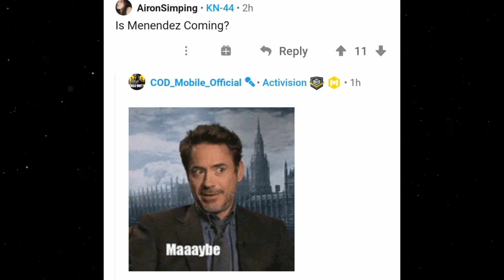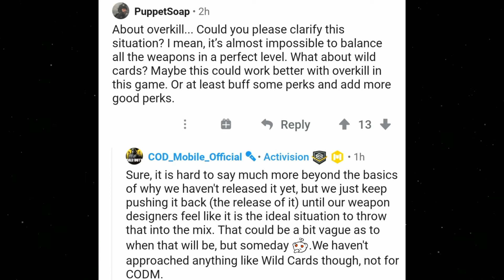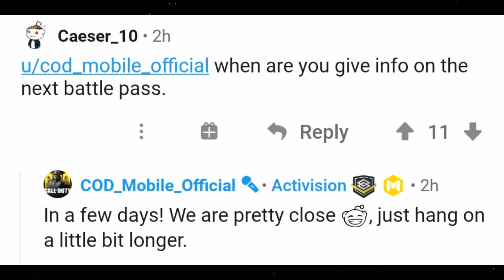call of duty mobile season 1 battle pass | Huge Leaks | cod mobile season 1 leaks | codm s1 trailer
in this video i'm going to show you call of duty mobile season 1 battle pass | Huge Leaks | cod mobile season 1 leaks | codm s1 trailer

★★★ About Channel ★★★
Hi..
Friends
Welcome to " Mr CodmYT " YouTube Channel

On This Channel (Mr CodmYT) You Will Get latest news, leaks and rumours about Call Of Duty: Mobile and trailer of Upcoming games. You will also get some tips and tricks of Mobile Games.

My schedule 2 - 3 Videos per week.

★★★ Mr CodmYT Social Media Handles ★★★

★★★ Credits  ★★★

★★★ Topic Covered  ★★★
call of duty season 14 battle pass release date
codm season 14 battle pass release date
cod mobile season 14 battle pass release date
season 14 battle pass codm
cod mobile season 14 lucky draws
season 14 lucky draw codm
battle pass season 14 codm
call of duty season 14
codm leaks
codm season 14 lucky draw
season 14 codm battle pass
battle pass season 1 cod mobile
call of duty leaks
call of duty mobile news
call of duty mobile saison 14
call of duty mobile season 14 lucky draw
call of duty mobile season 14 trailer
call of duty mobile season14
cod mobile
cod season 14 battle pass
codm 14 battle pass
codm news
codm s14 battle pass
codm season 1 part 2
codm season 14 battle pass leaks
codm season 14 release date
codm season14
leaks codm
season 14 cod mobile battle pass
season 14 leaks
season 14 leaks codm
season 14 test server